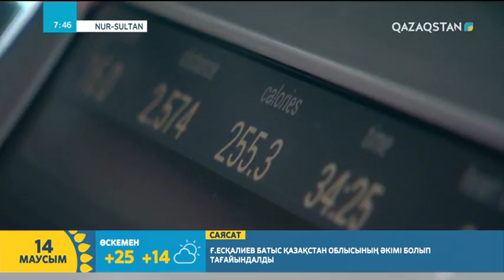Салмақ өлшейік: Кейіпкердің бойында қандай өзгерістер бар? | Әлібек Шынтемір